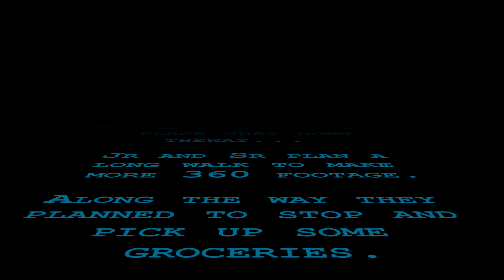Shopping at Tesco and Makro Pattaya - Behind the Scenes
In this video we will show you a day in our lives as we go out and make some 360 videos for our new app that is being developed. Junior and I will go to Tesco Lotus in Pattaya and then Makro (his favorite) to pick up some odds and ends before wrapping up for the day. If you enjoy cute babies this one is for you. Entering Lotus we experiment with a new feature, baby cam. You can see what Junior sees as we go into the building. Nothing like a different perspective.

Enable notifications and you'll be notified when the next video is posted.